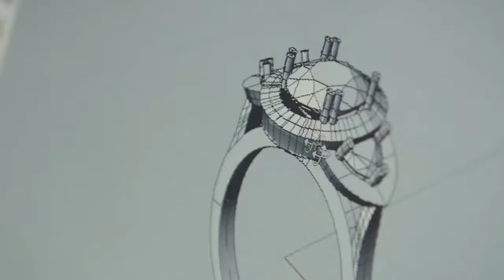77 Diamonds Superior Craftsmanship and Beautiful Jewellery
77 Diamonds is a new breed of jeweller specialising in engagement rings and diamond jewellery. We have a simple aim: To bring simplicity, clarity, choice and value to the process of buying the highest quality diamonds and bespoke jewellery. All of our jewellery is hand made by top craftsman in our in-house workshop in Mayfair.